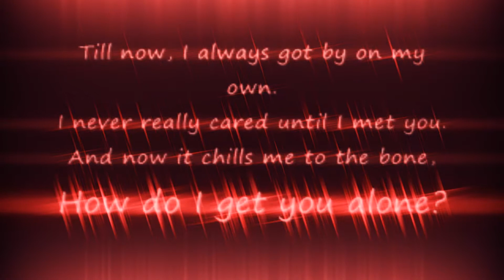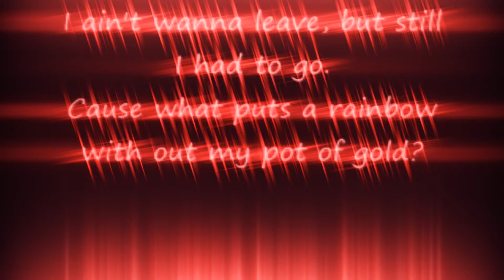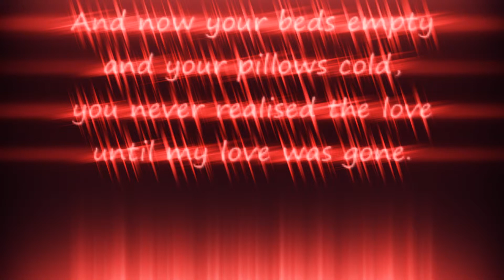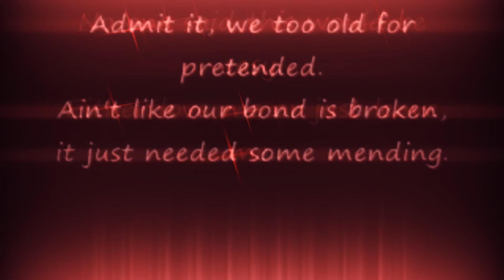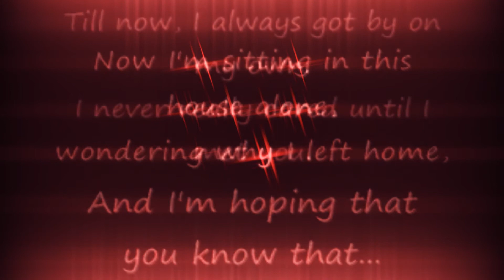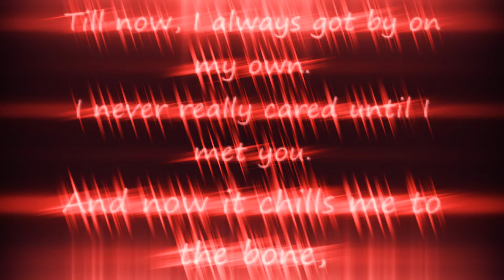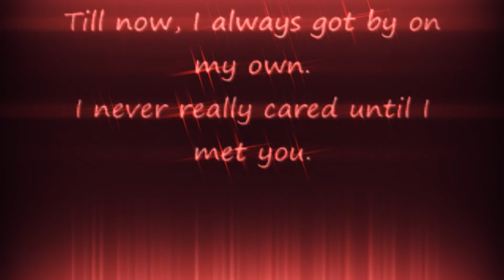Alyssa Reid - Alone Again - lyrics